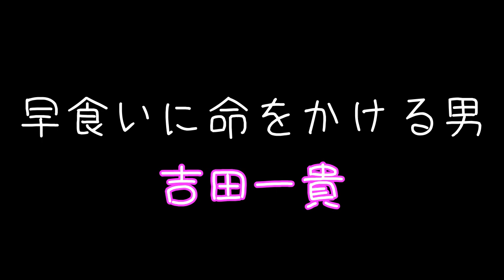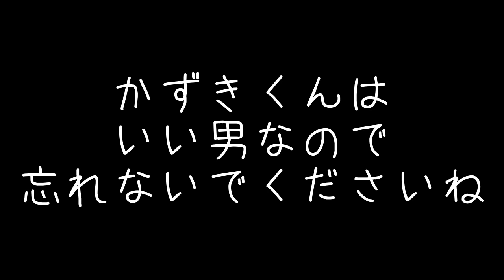吉田一貴ってどんなやつなん？？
愛媛松山発のメンズアイドルグループ【唯我独尊】

唯我独尊の最年長、吉田一貴。
いや、YouTubeでなさすぎちゃう？？
せっかくやけん総集編作ってあげる。
今度カツ丼奢れよ。
編集：水成

毎週、水、日の20時公開です！